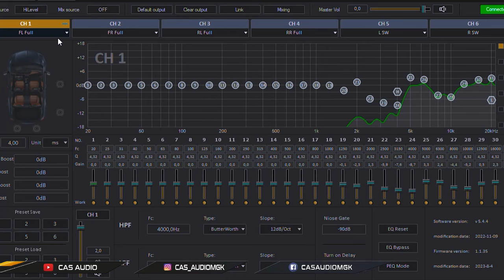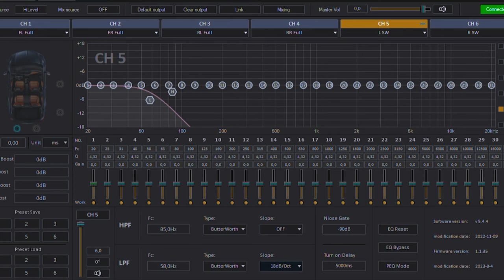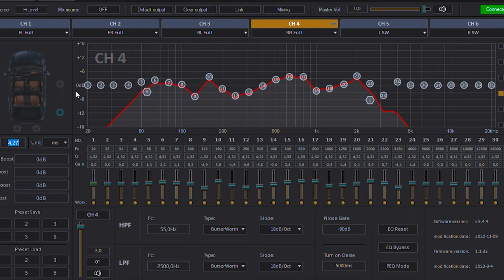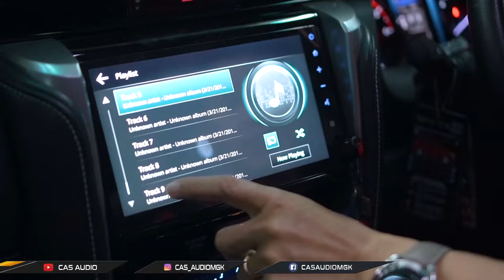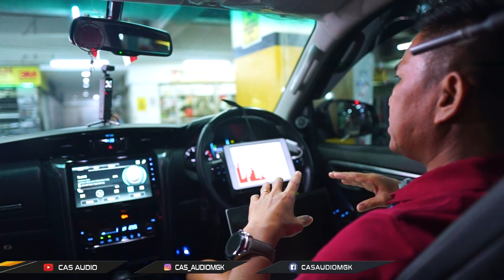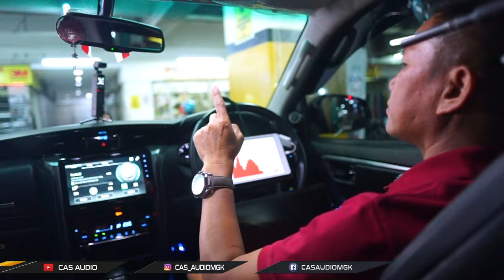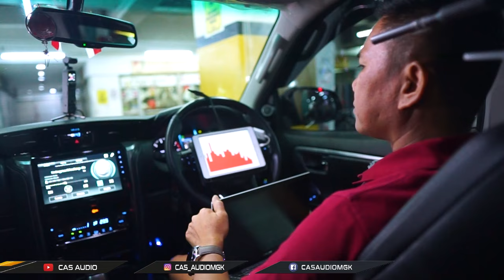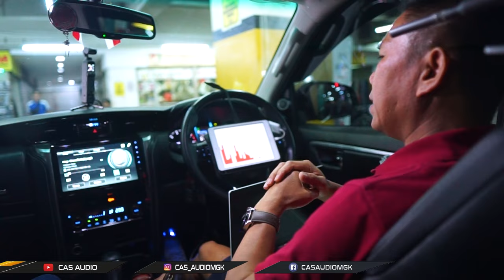CARA SETING AUDIO SIMPEL DGN PROCESSOR 6ch .!! PADAHAL CUMA 2-WAY FORTUNER INI JOSS BGT !!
HALO GUYS
SALAM EMEJING
Mobil favorit nih, toyota fortuner. mobil ini upgrade audio dengan memasang prosesor soundtime, speaker german maestrdan domination serta subkoolong nih.. siap tempur banget pokoknya..!! yuk dengerin bareng2 suaranya kaya gimana..!!

𝐂𝐀𝐒 𝐀𝐔𝐃𝐈𝐎